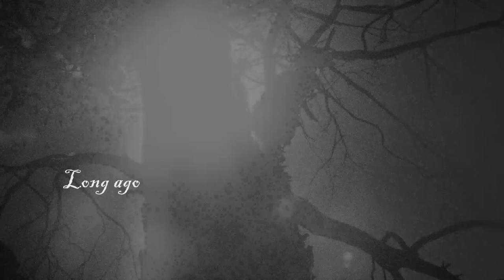MF Movie Finalised Subtitles